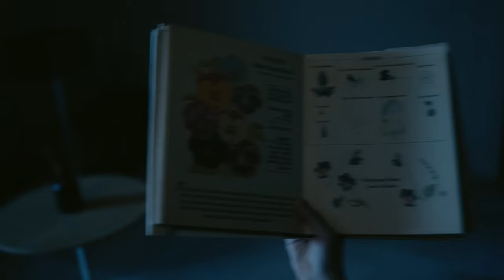[AIU5] Docking Station: A Midsummer Night’s Phantom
[NMIXX] A Midsummer Night’s Phantom

NMIXX Official YouTube ▶